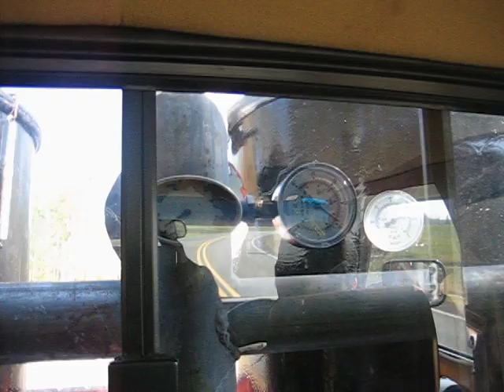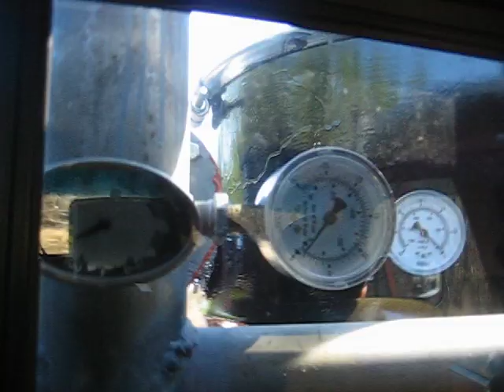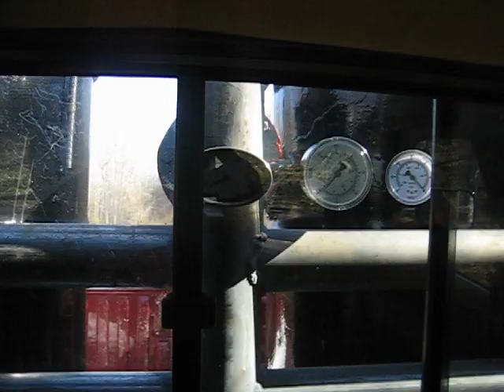gasifier , 13 YO driving dakota 100% woodgas